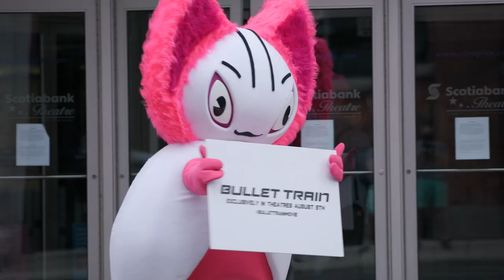Bullet Train's Momomon visits Cineplex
You never know who you might run into at the movies! 😆

See Momomon in action this weekend alongside Brad Pitt, Sandra Bullock, Aaron Taylor-Johnson, Brian Tyree Henry, Joey King and more in BulletTrainMovie!